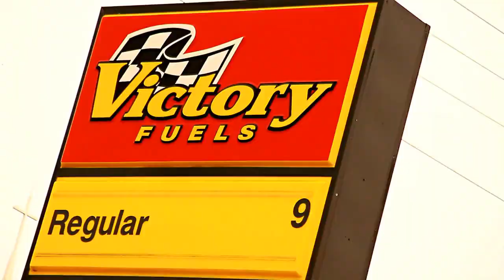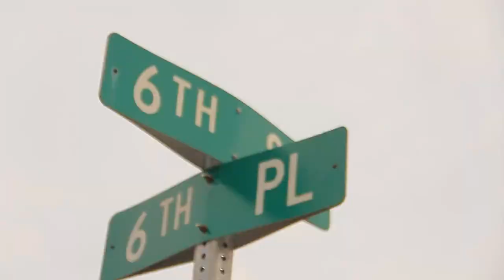F.L.I.P Gadsden Anthem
Gadsden anthem they took me off YouTube but I put it back yaooooow!